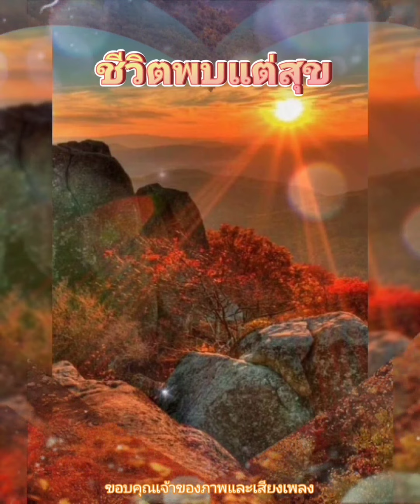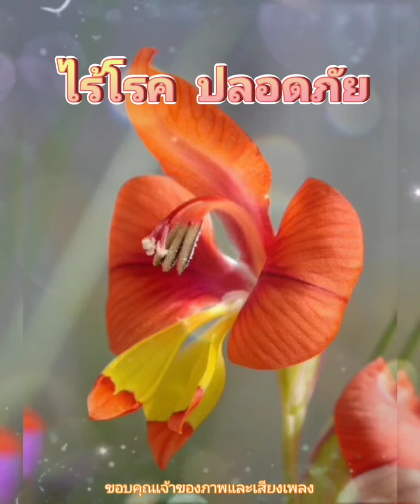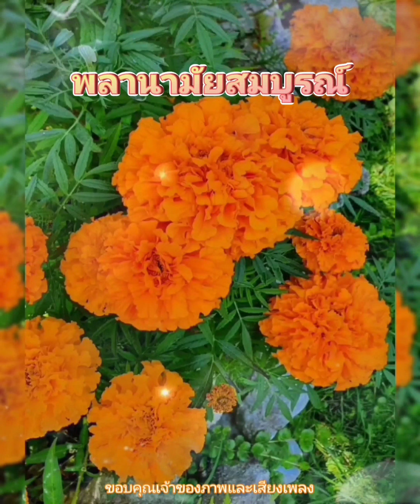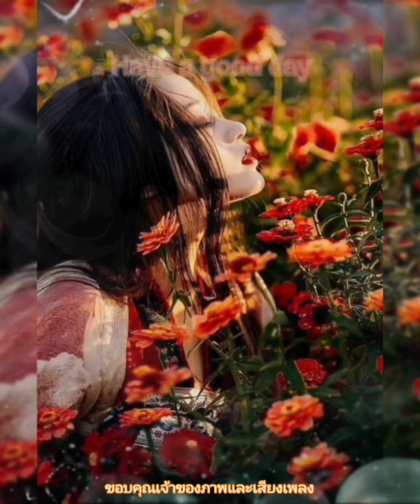สวัสดีวันพฤหัสบดี ** คิดถึงพี่ ** อรวี สัจจานนท์